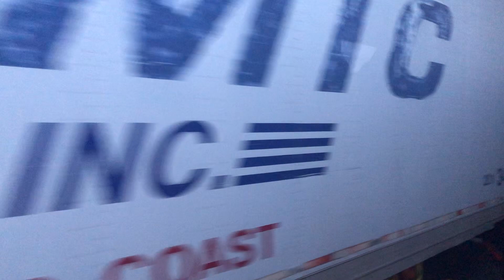NJ Transit: On Board 2020 MCI D4500CT #20105 On Bus Route 112 To New York City PABT: (10/30/2021)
Saturday, 10/30/2021, at 5:42 PM (17:42), this is riding onboard New Jersey Transit’s 2020 MCI D4500CT unit #20105 on bus route 112 to the Port Authority Bus Terminal in New York City.  This is traveling through North Elizabeth in New Jersey along Fairmount Avenue, then traveling nonstop interstate via the New Jersey Turnpike, via Route 495, and via the Lincoln Tunnel.